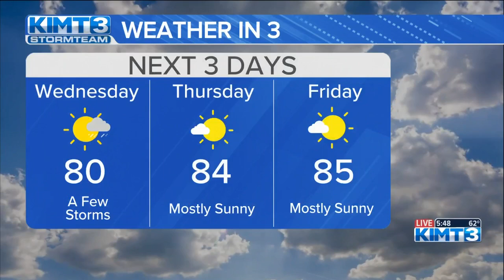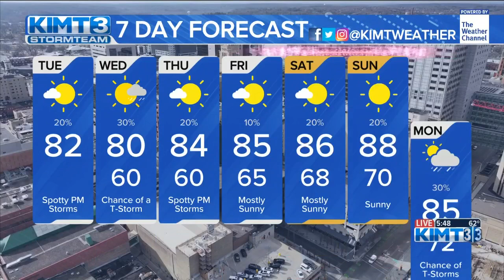A gorgeous Tuesday before heat and humidity ramps up - AM Weather 7/9